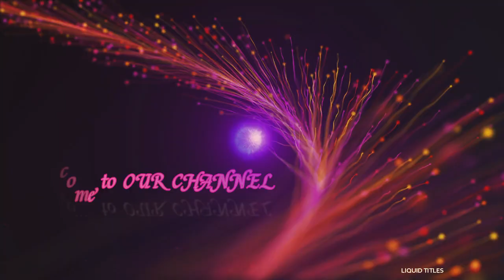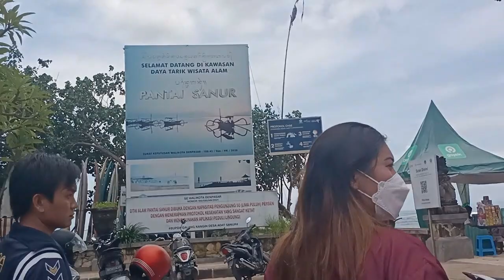SANUR BEACH BALI {{ JL.HANGTUAH } BALI